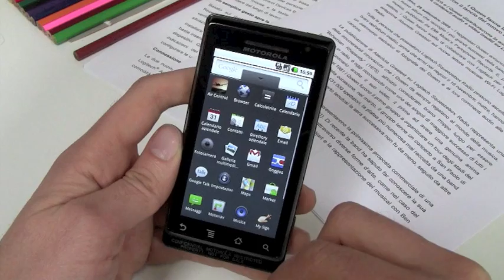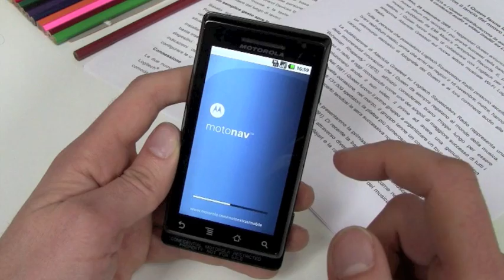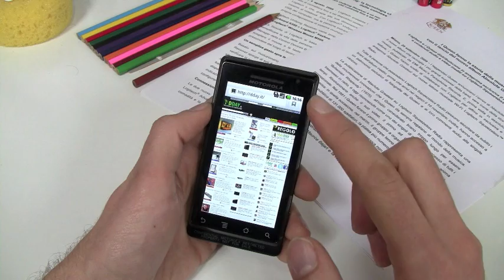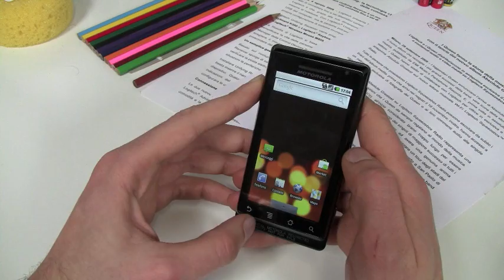Motorola Milestone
Impressioni d'uso del primo smartphone Motorola basato su sistema operativo Android. La prova completa su DDay.it